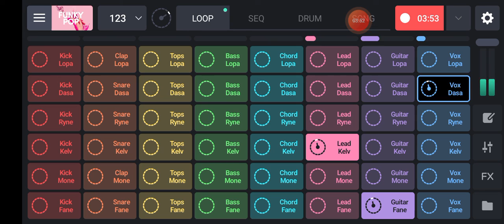NCS Music Download No Copyright || Are NCS Songs Copyright Free | Vlog Music No Copyright Free